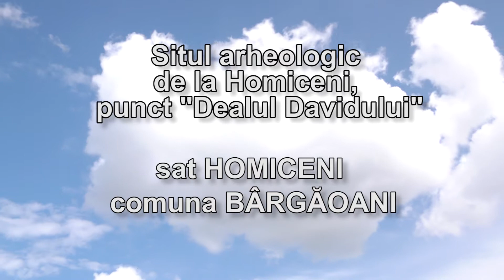Situl arheologic de la Homiceni, punct „Dealul Davidului”